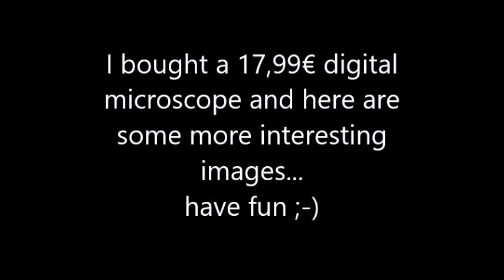Digital Microscope 1000x and some new test images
Here's a video with some images I filmed with a 17,99€ digital microscope I bought on Amazon.
It' a funny gadget and you can see some interesting things.